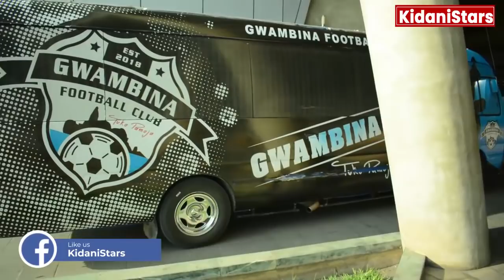Mwinyi Zahera Alivyotua Kwa Mkapa Na Kikosi Cha Gwambina Kuwavaa SIMBA Ligi Kuu